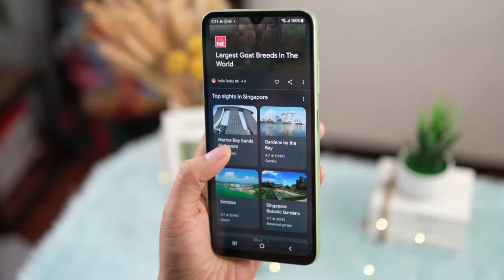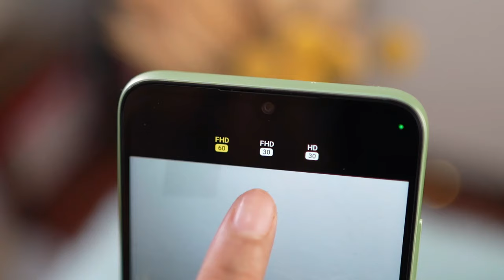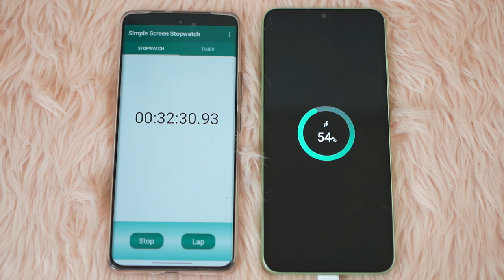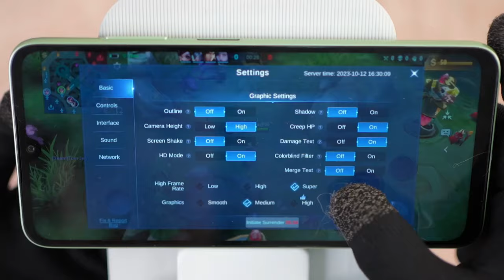Samsung A05s : Unboxing & Review (Camera, Battery & Gaming)